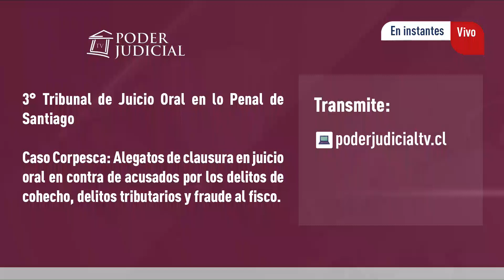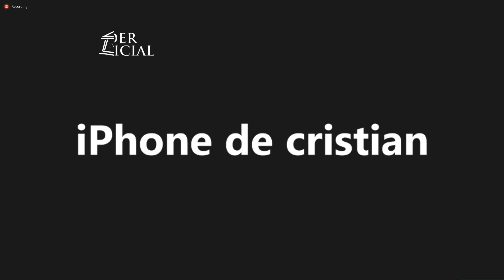Caso Corpesca: Jornada 35 de alegatos de clausura en juicio oral (2)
Caso Corpesca: Alegatos de clausura en juicio oral en contra de acusados por los delitos de cohecho, delitos tributarios y fraude al fisco. 3° Tribunal de Juicio Oral en lo Penal de Santiago.